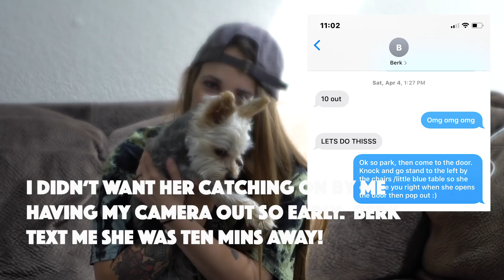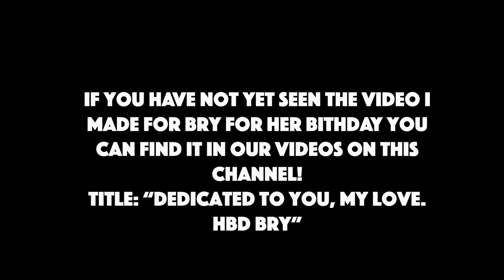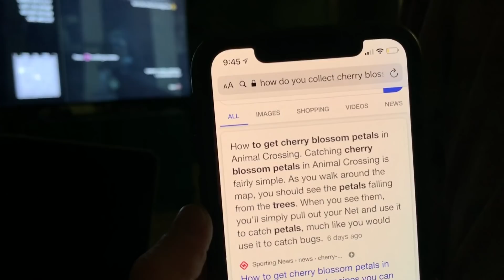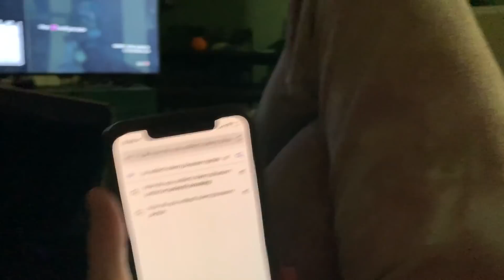Brys Birthday Surprise! | Lauren and Bry | LGBTQ